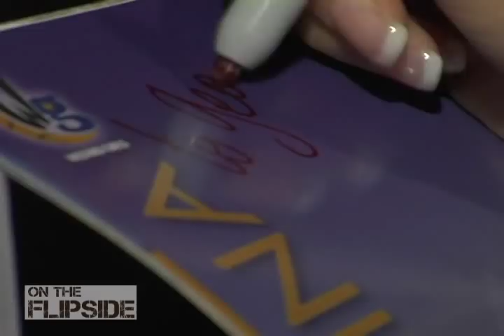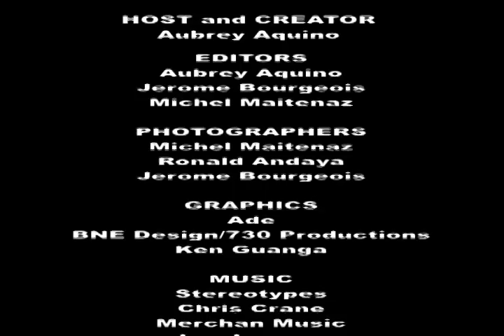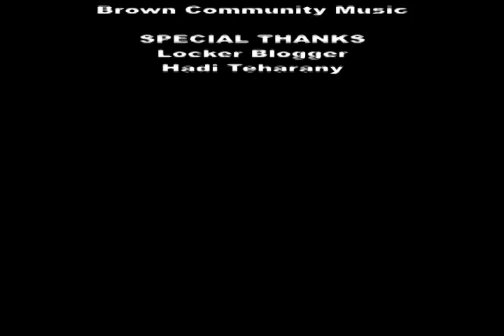NYC Pt. 2 feat. Mona Liza Reyes of Go Team Mo and Washington Wizards Dancers Calendar Party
Then we hit the gym with California Figure Champ Mona Liza Reyes, whos working it out for Go Team Mo! She talks about her passion for people and how shes training the hip hop community to take it to the next level, starting with Jonathan Bionic Bayani of  the San Francisco dance crew Supreme Soul. AND Mo does an AMAZING centipede for our cameras! Finally, we wrap the show up in Washington D.C. where the Wizards Dancers unveil their new swimsuit calendar!